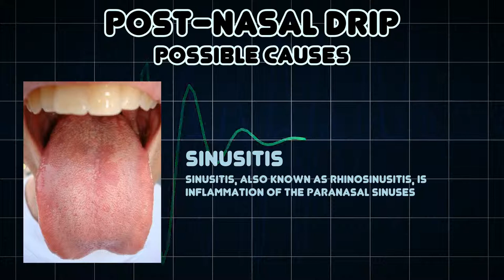Post-nasal drip (Medical Symptom)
Possible causes of Post-nasal drip (Medical Symptom)

Post-nasal drip occurs when excessive mucus is produced by the nasal mucosa